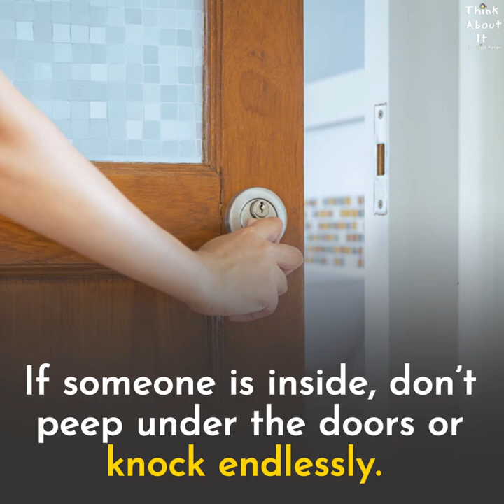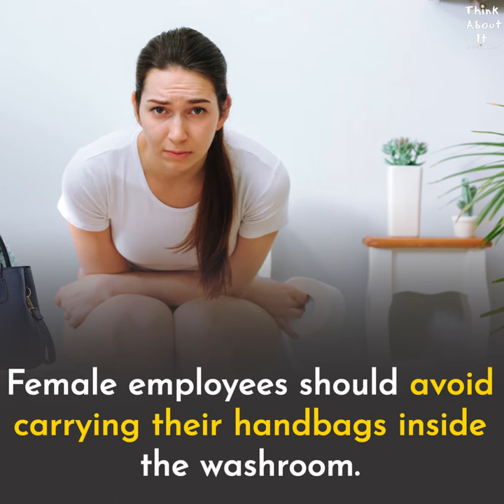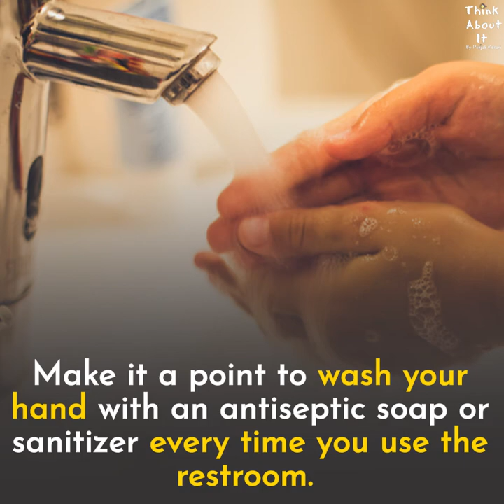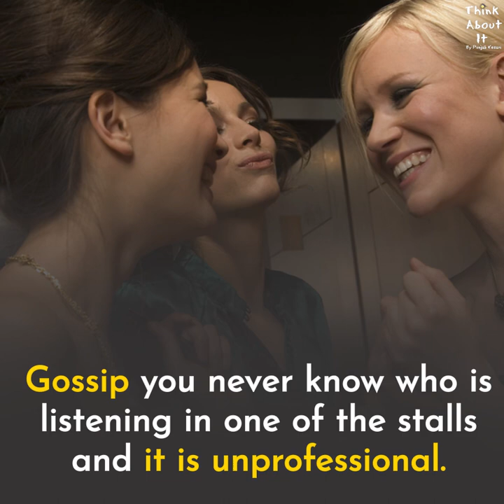Office Toilet Etiquette Rules We All Should